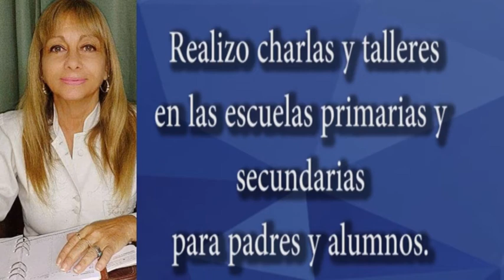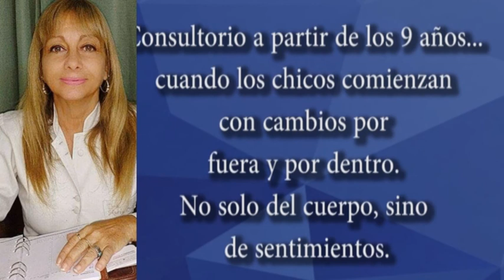Dra. Cristina Lisi - Etapas de la cuarentena en niños y adolescentes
Etapas de la cuarentena en niños y adolescentes